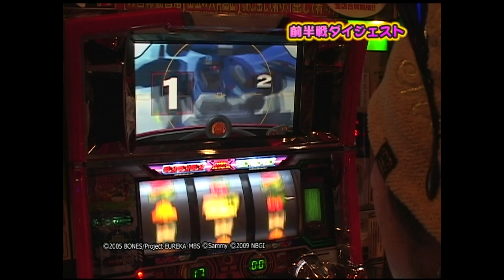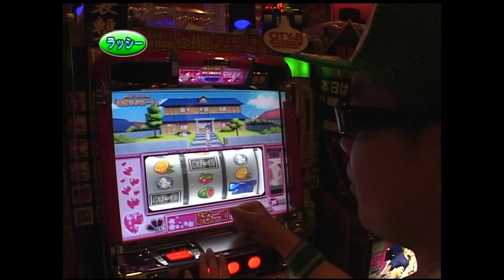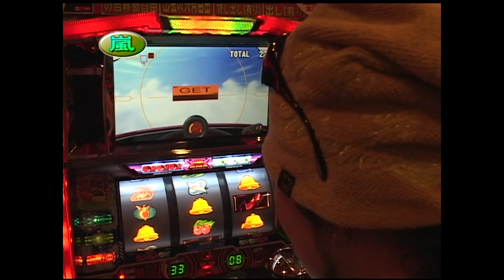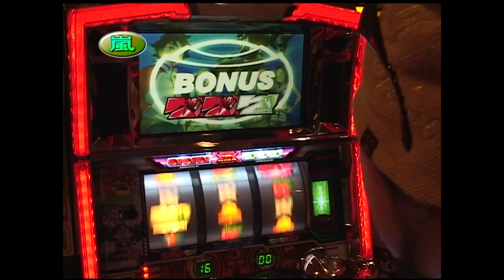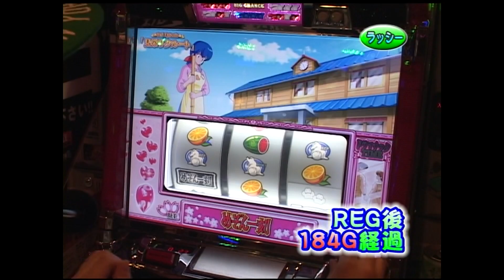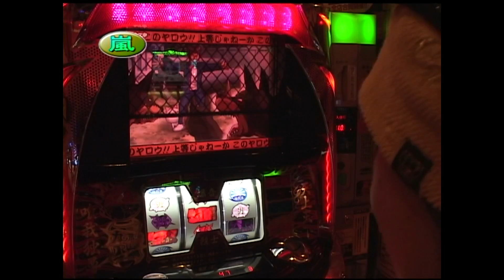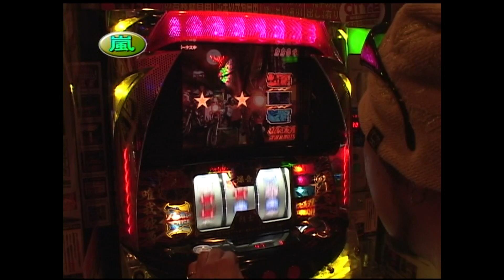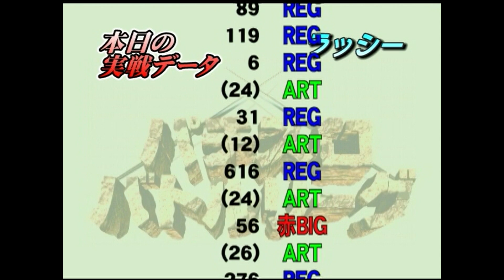【パチスロバトルリーグ】禁断の鬼浜で巻き返し！？第10シーズンBグループ1回戦 嵐 VS ラッシー（後半戦）【パチスロバトルリーグ無料公開！】【めぞん一刻2】【エウレカセブン】【鬼浜爆走紅蓮隊】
【毎週土日はバトルリーグの日　特別キャンペーン継続！】
‹パチスロバトルリーグ　第10シーズン第4話　後半戦！›
嵐 　VS 　 ラッシー

長い歴史があるサイトセブンTV人気コンテンツ「パチスロバトルリーグ」を毎週土日配信！

パチスロバトルリーグ第10シーズンBグループ1回戦、
嵐ＶＳラッシー後半戦！
前半戦でスタートダッシュを決めたラッシー、
一方おもわしくない展開のエウレカで揉まれる嵐！後半戦の展開に注目です。
Bグループ開幕第一戦を勝利するのはどちらになるのか！？

★★★パチスロバトルリーグ第10シーズン★★★
Aリーグ
水瀬美香　飄　ウシオ

Bリーグ
嵐　とっぱち　ラッシー

サイトセブンTV PREMIUM
★★サイトセブンメンバーシップ登録はこちら★★